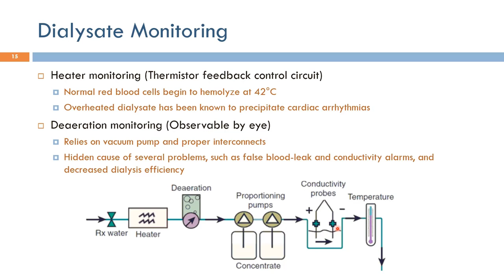Short Topics in Hemodialysis: Dialysate Monitoring (Arabic Narration)